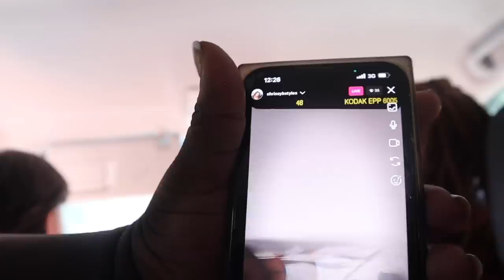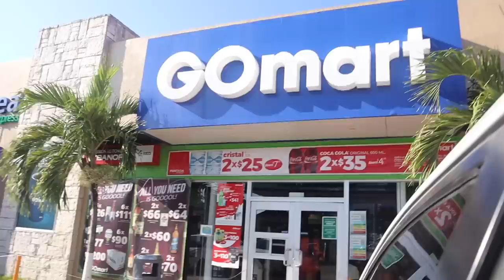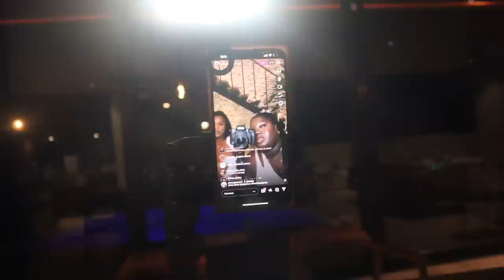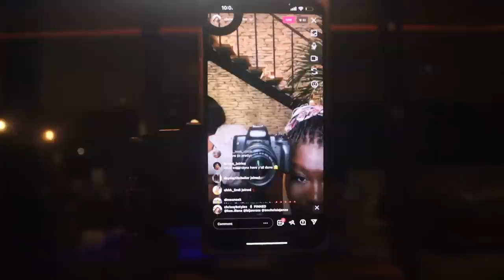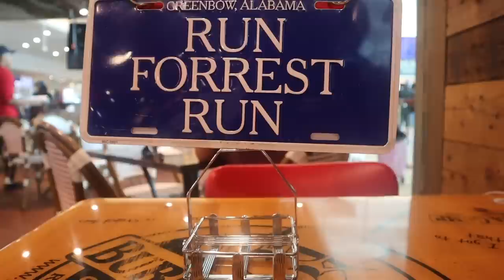TRAVEL VLOG — COME WITH ME TO TULUM , MEXICO | TURNING UP + GOOD EATS & MORE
Phone light

Phone tripod

Packing cubes
Travel perfume

Brown woven bag
Nude heels
Gold heels
Tan heels
Dior scarf

MAKE-UP

Setting powder
Face powder
Lip liner

Hair

OUTFIT

orange skirt

orange top

Oat balm cleanser
Dermalogica cleanser
Youth to the people cleanser

Night time serum

Lip mask